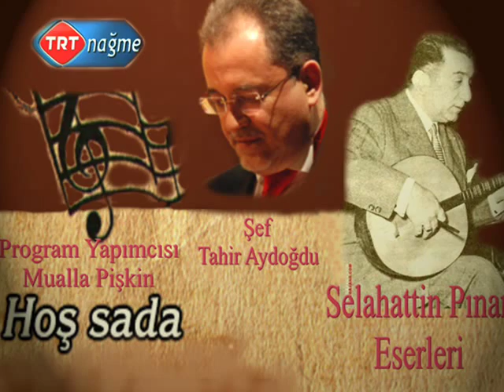GÜLER BASU ŞEN İNLEYEN UDUM MU YOKSA BEN MİYİM SELAHATTİN PINAR